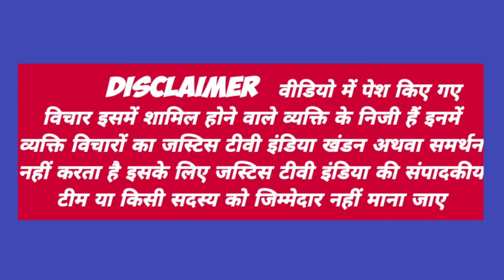दिल्ली में संग्राम होना तय है FARMER ON PM MODI/ YOGE/RSS/ GODI MEDIA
पत्रकारिता को हमेशा समाज के उत्थान के लिए इस्तेमाल किया गया है लेकिन आज मैन स्ट्रीम मीडिया में गरीब मजदूर किसान छात्रों के मुद्दे गायब है और मीडिया सरकार का भोपू बना हुआ है या इसको मीडिया की जगह दरबारी मीडिया कहे तो ज्यादा अच्छा होगा...ऐसे हालत में जस्टिस टीवी एक उम्मीद है उन लोगों के लिए जिन को सालों से उनके अधिकार से वंचित रखा गया है. जस्टिस टीवी हर भारतीय की आवाज़ है...अल्पसंख्यक,दलित, आदिवासी, गरीब, मजदूर, छात्र हर तबके के लिए एक उम्मीद की किरण है...अगर आपको लगता है की जस्टिस टीवी अच्छा काम कर रहा है और समाज के मुद्दों को बेबाकी से उठा रहा है तो आप भी हमारी मदद करें...हमारे चैनल को ज्यादा से ज्यादा लोगों तक पहुंचाएं...अगर आपके पास कोई खबर है तो आप हमे इस नंबर 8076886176 भेज सकते हैं. धन्यवाद